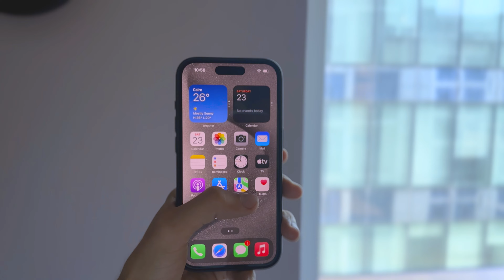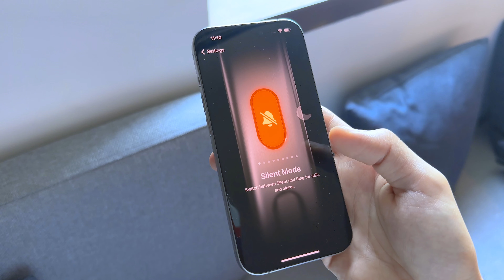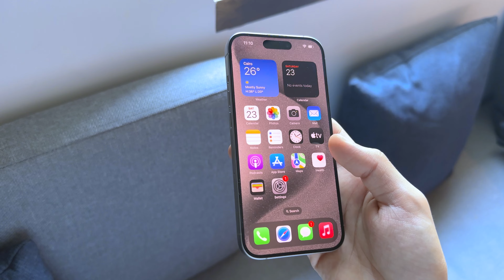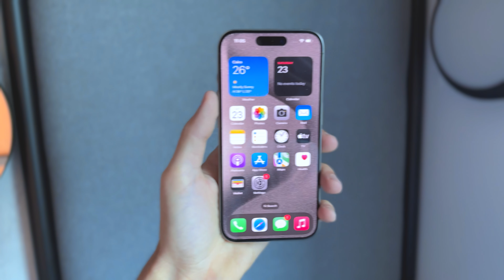واخيرا تجربة iPhone 15 Pro .. ميستاهلش ! 😏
الانطباعات الاوليه عن الايفون 15 برو .

اكواد خصم على موقع نون بقيمة 10% - PETER - NOON103 - NOON104
قناة التليجرام الخاصه بالعروض وبيع اجهزتى الشخصيه -